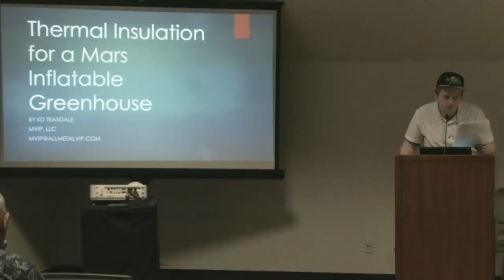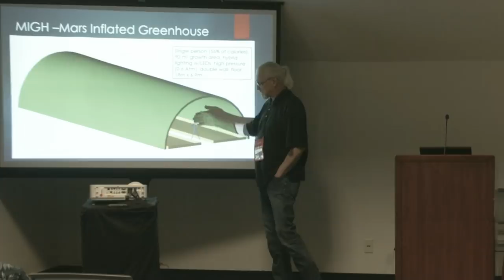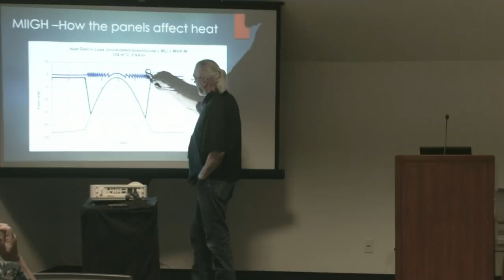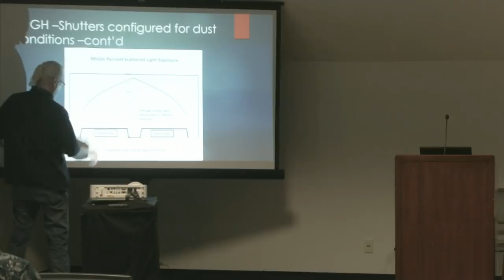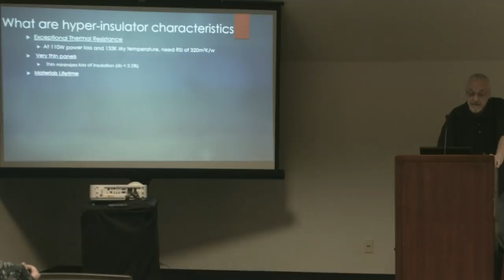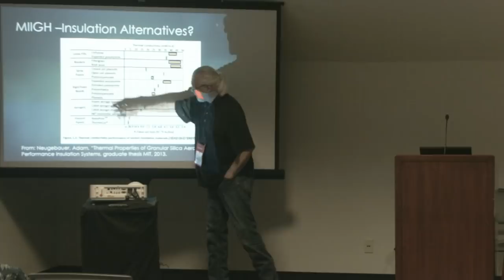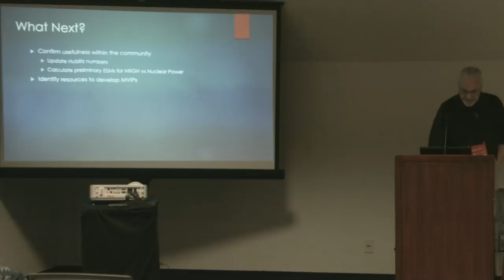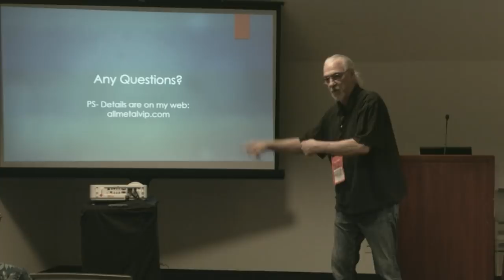KD Teasdale - Inflatable Greenhouse - 21st Annual International Mars Society Convention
KD Teasdale
Thermal Insulation for a Mars Inflatable Greenhouse